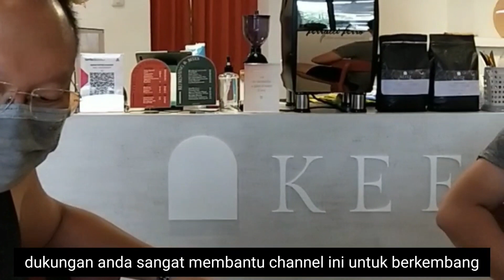JALAN - JALAN KE HONEYMOON BEACH /HONEYMOONBEACH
Halo selamat bergabung di channel saya Dapoer Njonja Ong,channel ini mengenai cara membuat makanan sehat rumahan seperti: masakan sehari-hari,cakes,roti,ragi alami dan juga roti dengan ragi alami serta tips travelling hemat dan juga kuliner nusantara yang juara banget...ayo like komen dan subscribe ya teman2,terimakasih atas supportnya